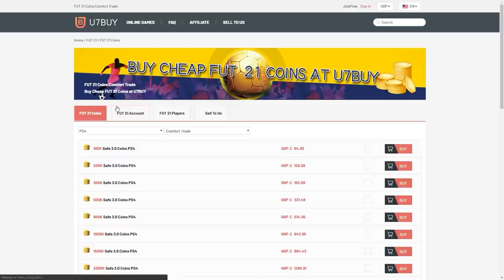THIS IS WHAT I GOT IN 30x FUTURE STARS PARTY BAG PACKS! FIFA21 ULTIMATE TEAM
Fifa 21, Ultimate team, Future Stars, Party Bag, SBC, Pack, Insane, Pack Opening